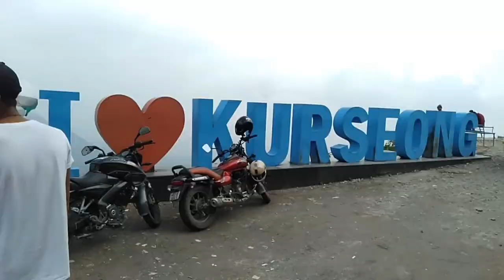Rohini View Point || I ❤️ Kurseong at Rohini View Point of Kurseong | Kurseong tourism , Vlogs Video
ajj hum ek naya video lekar aaya hai toh dakhiyea our enjoy kijiye thank you...